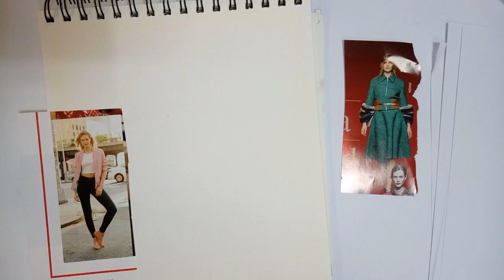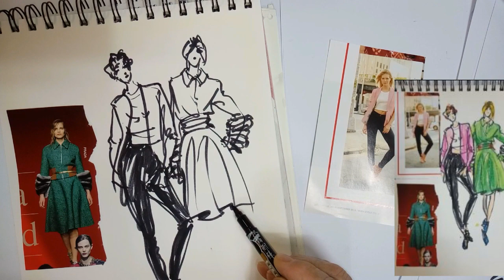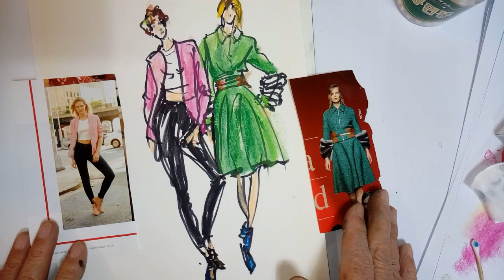패션일러스트[Fashion Illustration]..패션디자인 스케치 어렵지 않아요.파스텔로 3분 완성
패션일러스트[Fashion Illustration]..패션디자인 스케치 어렵지 않아요.
파스텔로 3분 완성.Fashion Sketch. Fashion Drawing